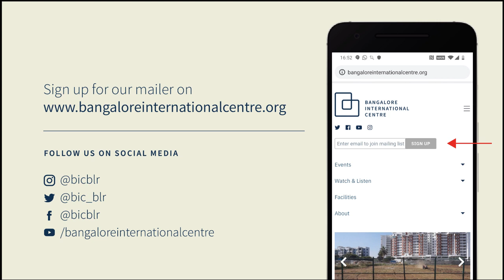How Did the Party of Lincoln Become the Party of Trump?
The 2020 US Election in Historical Context.

Prof. Julian E Zelizer in conversation with Prateeti Punja Ballal.

Professor Zelizer will examine the origins of the Republican Party, the GOP, since the 1950s, focusing on how it changed from becoming the party of Lincoln to the party of Trump. Zelizer will argue that this transformation has been in the works for decades.

In collaboration with the WorldLit series of the Bangalore Literature Festival